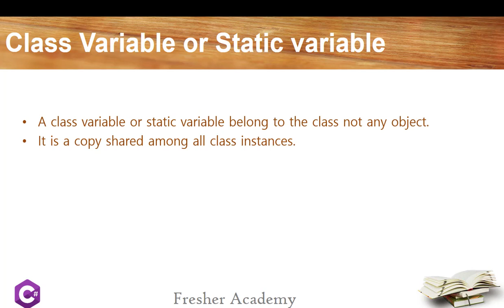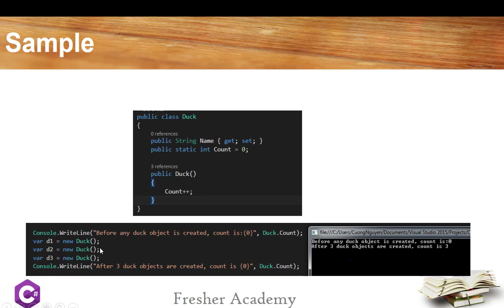13 9 StaticVariableVideo